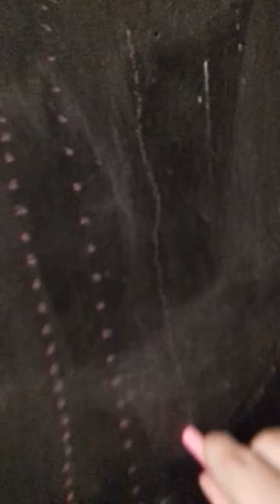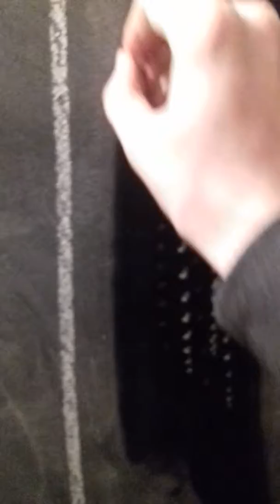Dotted Lines Explained! Walter lewin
Walter nunca se olvida, y hoy se lo recuerda con un gran vídeo en el que enseña como hacer lineas punteadas rápido y sencillo con una tiza u una pared con pintura de pizzaron